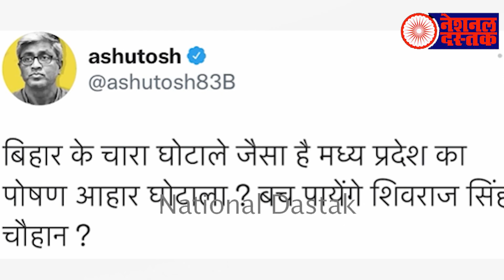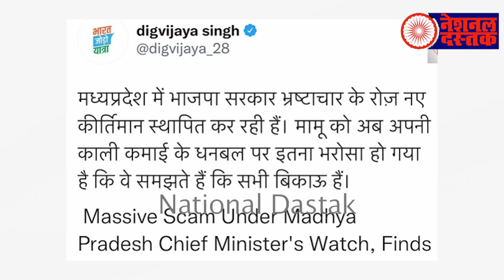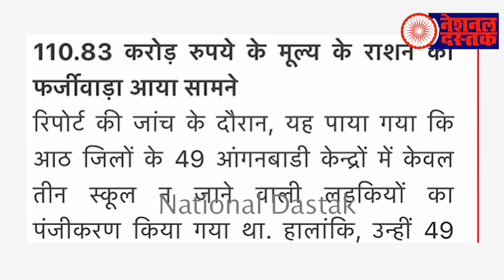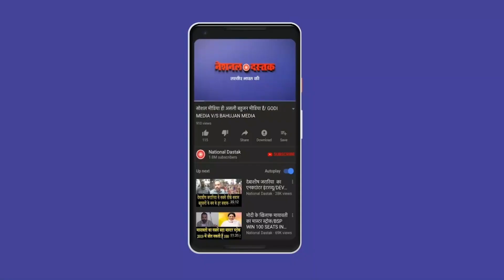CM शिवराज सिंह चौहान देंगे इस्तीफा?/BIG NEWS ON CM SHIVRAJ CHAUHAN BY NAVEEN KUMAR NANDAN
Editor-NAVEEN KUMAR NANDAN
Camera person-